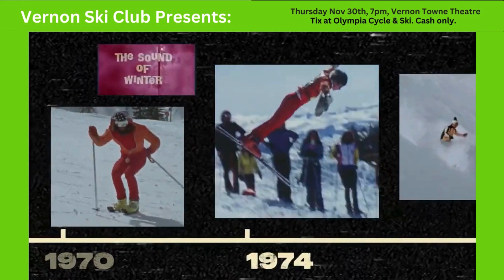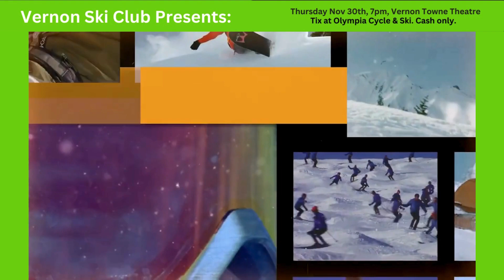Warren Miller's All Time Presented by Vernon Ski Club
From ski slope to screen - join us on opening day, November 30th, for VSC's screening of Warren Miller's All Time!

Don't forget to swing by Olympia Cycle & Ski and grab your tickets, $15 each, cash only.